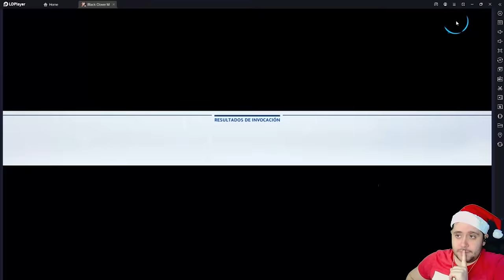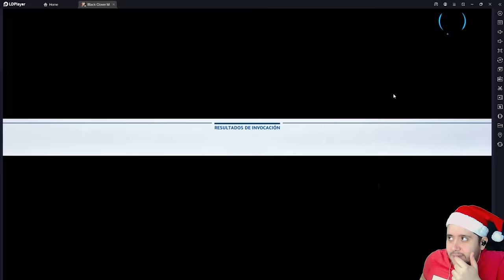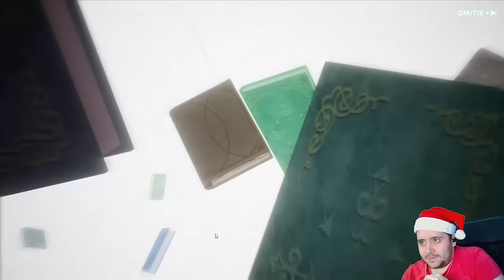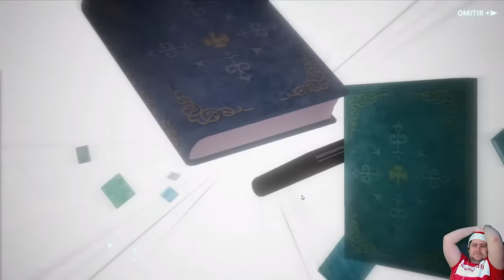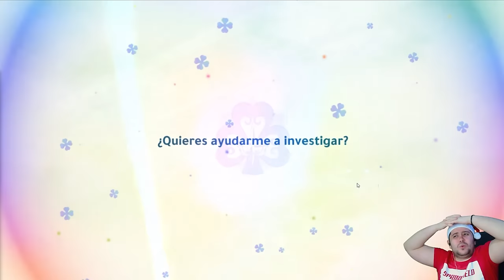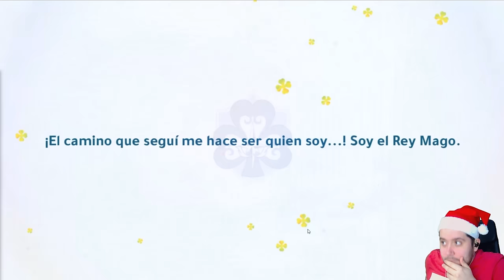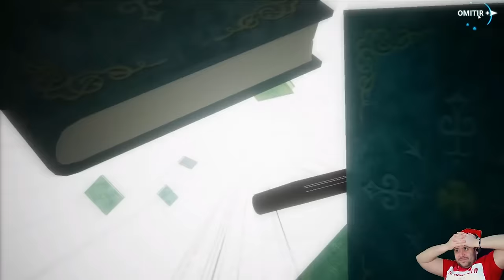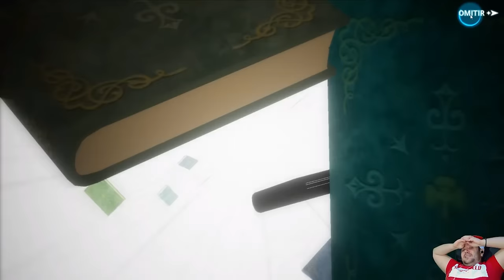¿HA SIDO UNA DESGRACIA? | VUESTROS SUMMONS JULIUS! Ft. Yone | BLACK CLOVER MOBILE | SUBMMONS #6